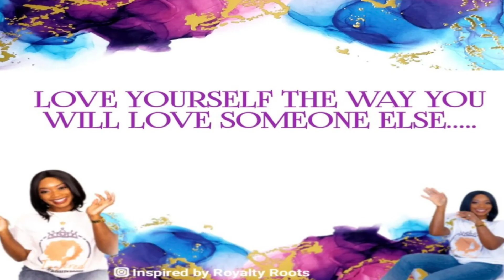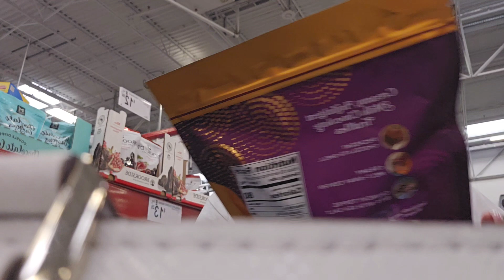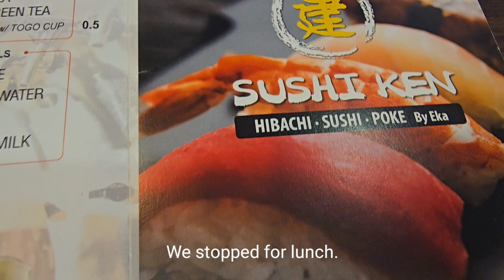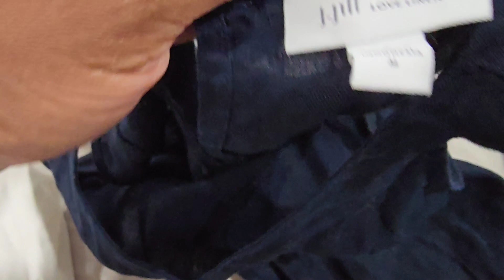WEEKLY VLOG: DATE DAY | SHOPPING | HAUL | OOTD | POSHMARK | INSPIRED BY ROYALTY ROOTS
Heyyyy friends, welcome to this week's video. This week, I took you all with me doing a little shopping, I shared a haul and also a cook with me.

Instagram: Inspired by Royalty Roots
Poshmark: Royalty Roots